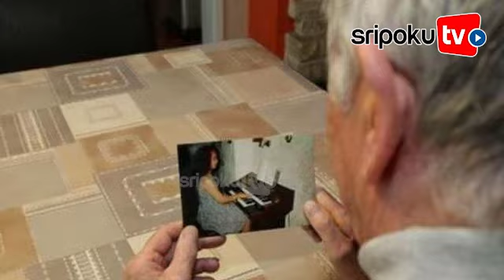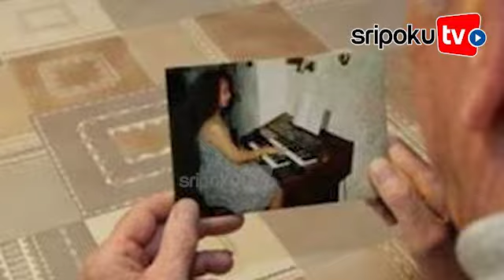Pria Bule Nikahi Wanita Indonesia, 19 Tahun Kemudian Tertipu, Identitas Istrinya Bikin Kejutan!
SRIPOKU.COM - Kisah seorang pria bule tertipu karena pasangannya yang merupakan wanita asal Indonesia ternyata aslinya pria.

Yang lebih mengejutkan lagi, hal ini baru diketahui setelah bule asal Belgia ini menikahinya selama 19 tahun.

Semua terungkap berawal dari kecurigaan tanda-tanda di lutut dan saat berhubungan badan.

Ini adalah kisah yang terjadi 2012 silam di mana seorang pria bule tertipu oleh seorang waria Indonesia yang telah dinikahinya selama 19 tahun.